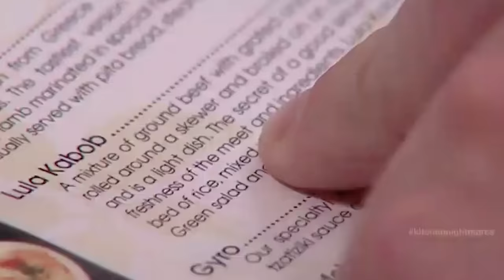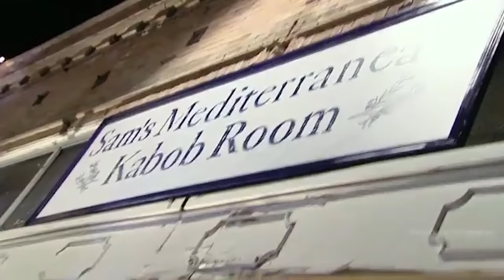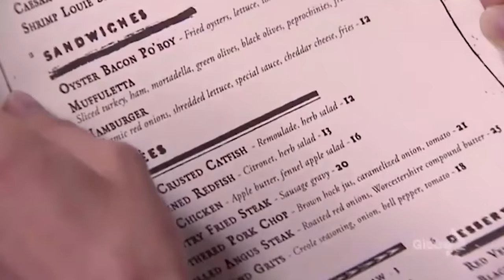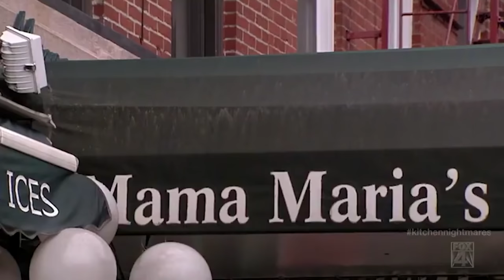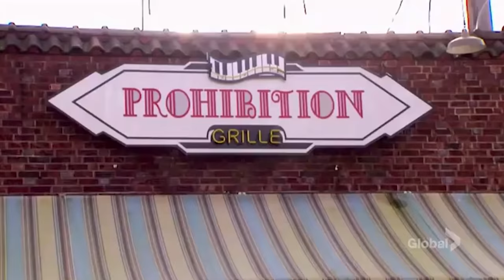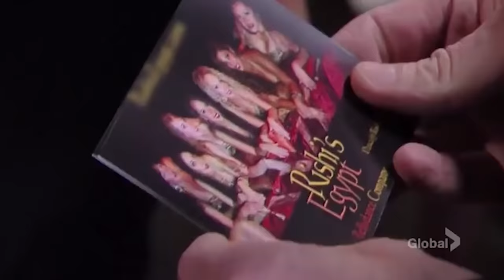Kitchen Nightmares | Are They Still Open? Part 5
One of Gordon Ramsay's many jobs is to go to failing restaurants and help save their business. Wether it be disgusting kitchen, untrained cooks, or horrible staff, there is often a lot he has to do in order for the restaurant to do well. The toughest part may be to convince the owners to keep the changes he has made. Many owners revert the restaurant back to the way they were and many of these restaurants end up closing for good! So today we are going to go over some more restaurants on Gordon Ramsay's Kitchen Nightmares and whether they are still open.